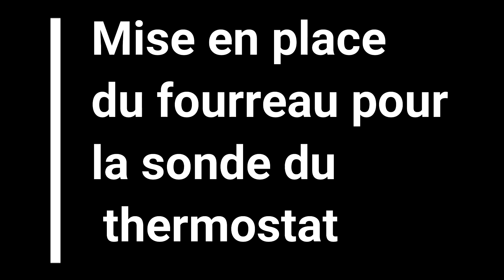Assemblage d'un chauffe air solaire mini le BRULANT 🔥 la suite...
partie 2 de la réalisation d'un
mini générateur d'air chaud solaire.